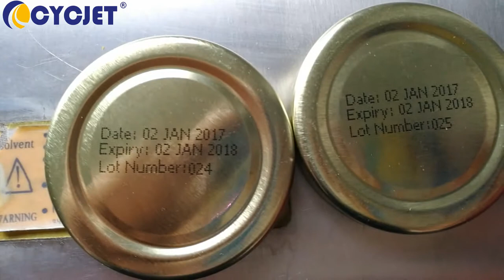CYCJET ALT390 Date & Batch No.Metal Caps Printing/EXpiry date manual Printer/Desktop inkjet printer